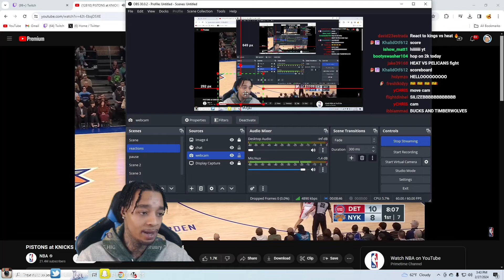FlightReacts PISTONS at KNICKS | FULL GAME HIGHLIGHTS | February 26, 2024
I Called Police On FlightReacts 👮🏻‍♂️